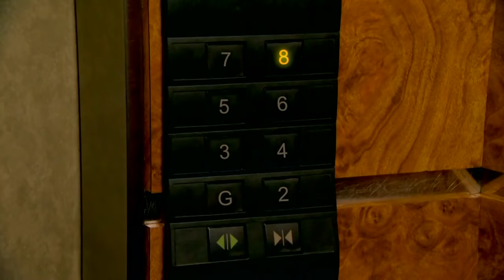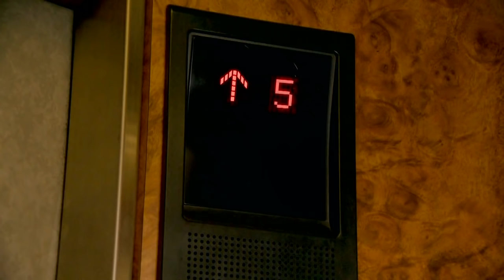Full Episode 31 | Doble Kara English Dubbed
Doble Kara English Dubbed Full Episode 31.